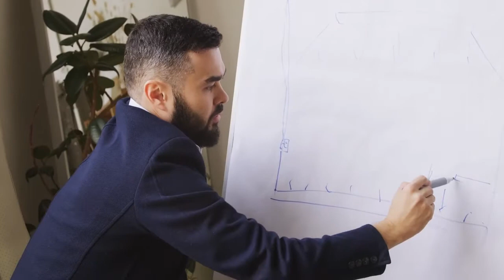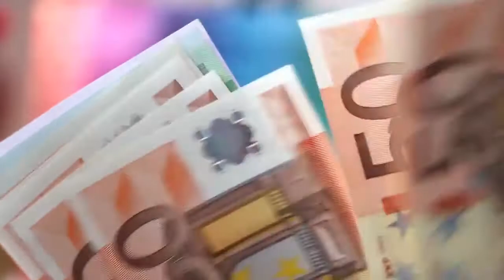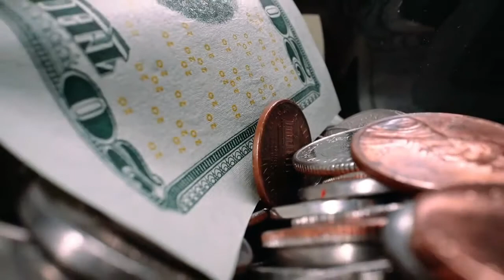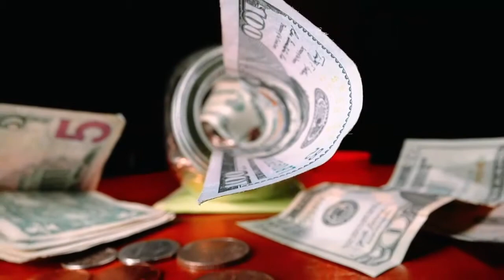MOTIVATION-A DREAM LIFE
Harriet Tubman